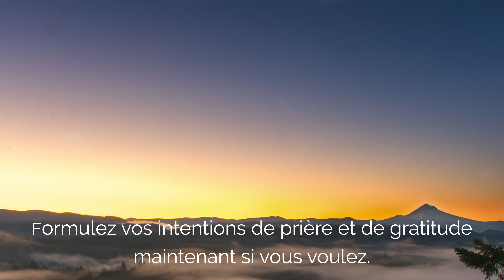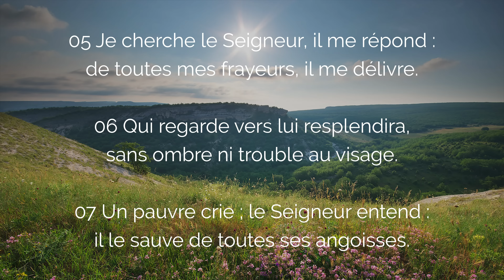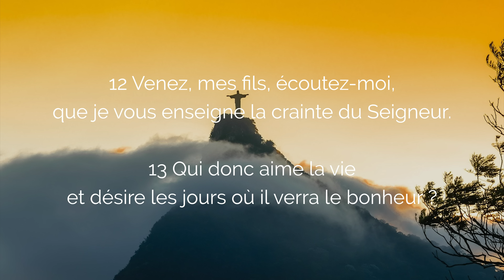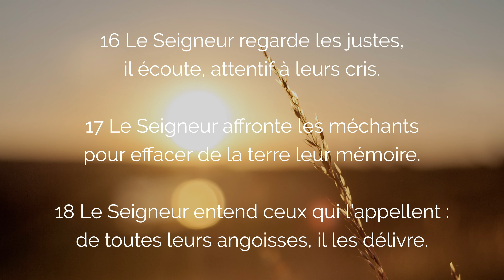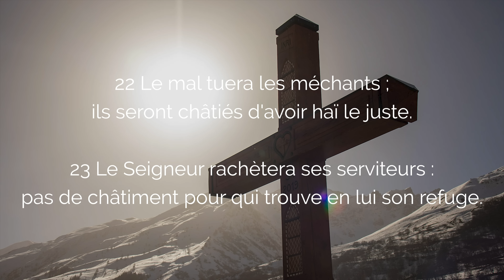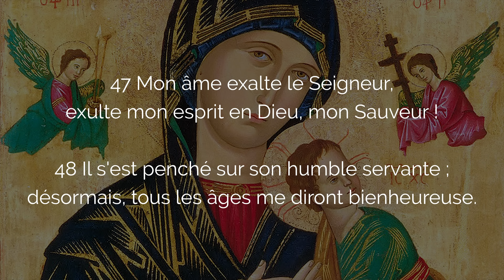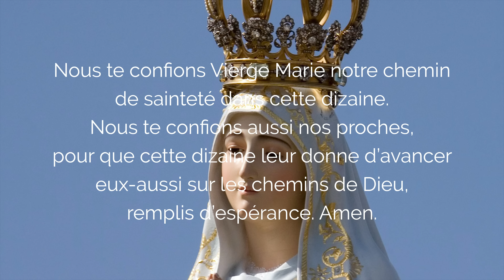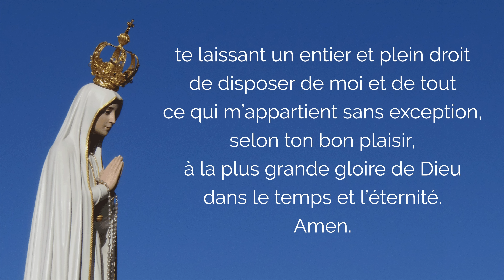🙏 PRIÈRE au SAINT ESPRIT 🙏 PSAUME 33 Puissante Bénédiction du Don de Crainte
Dans ce Psaume 33 Psaume 34 que le Seigneur Saint Esprit vous comble de sa bénédiction puissante par le Don de Crainte : Je Bénirai le Seigneur. Le Saint Esprit répand en nos coeurs la Crainte de Dieu source de grandes bénédictions dans les versets bibliques connus de ces psaumes 33 34. Esprit Saint répands sur nous tes 7 dons Sacrés avec la Parole de Dieu.

00:00 Prière au Saint Esprit : la Bénédiction du Psaume 33 (34)
00:27 Prière au Saint Esprit du Psaume 33 Psaume 34
01:57 Psaume 33, 2-4
03:32 Psaume 33, 5-7
05:11 Psaume 33, 8-9
06:37 Psaume 33, 10-11
07:48 Psaume 33, 12-13
08:58 Psaume 33, 14-15
10:22 Demander Pardon Seigneur
10:56 Psaume 33, 16-18
12:09 Psaume 33, 19-21
13:47 Psaume 33, 22-23
14:47 Psaume 33 Psaume 34 Complet
17:04 Prière au Saint Esprit du Magnificat de Marie
18:32 Prière à Marie pour le don de Crainte de Dieu
23:40 Consécration à Marie
24:46 Prière Finale au Saint Esprit pour la Crainte de Dieu

▬▬▬▬▬▬▬▬▬▬ MES FORMATIONS ▬▬▬▬▬▬▬▬▬▬

3. Le ROSAIRE de la VIERGE MARIE (livre audio complet de Jean-Paul 2)

1. Toutes mes NEUVAINES, à faire quand vous voulez

2. Recevez mes EMAILS de prière
3. Mes FORMATIONS pour grandir dans la foi

Prière au Saint Esprit du Psaume 33 la Puissance de la Bénédiction du Don de Crainte.